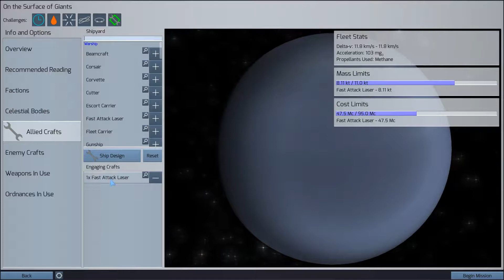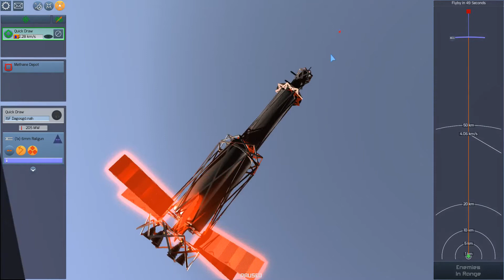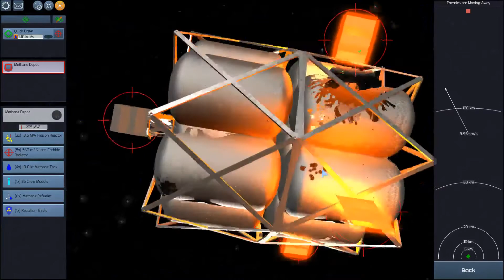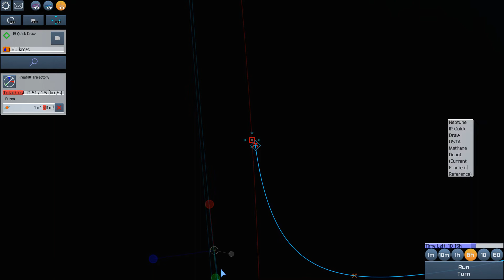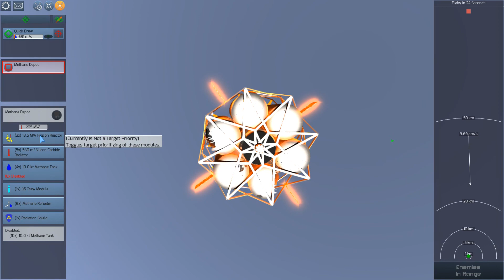Children Of A Dead Earth 7- Surface of Giants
We take on a very low orbiting tanker around Neptune

Children of a Dead Earth is the product of a one man development team, Zane Mankowski. It claims it is the most scientifically accurate game ever made. You can find out more about it